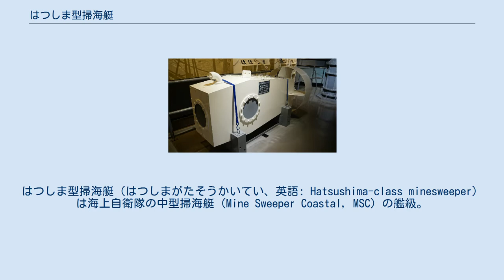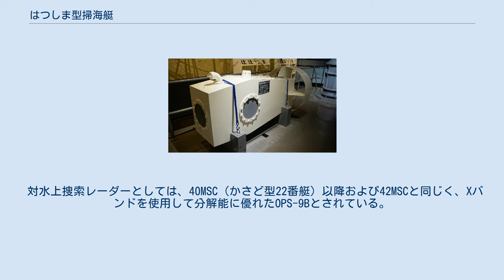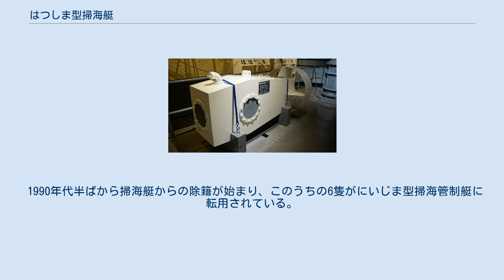はつしま型掃海艇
はつしま型掃海艇（はつしまがたそうかいてい、英語: Hatsushima-class minesweeper）は海上自衛隊の中型掃海艇（Mine Sweeper Coastal, MSC）の艦級。
 海自で初めて自走式の機雷処分具を搭載した掃海艇であり、4次防末期から61中期防にかけて、合計で23隻が建造された。
 海上自衛隊では、第3次防衛力整備計画で整備したたかみ型掃海艇（42MSC）において、イギリスのASDIC 193型およびその技術を導入したZQS-2 機雷探知機を搭載して、機雷掃討能力を導入した。
しかし同型をはじめとする機雷掃討技術導入直後の掃海艇においては、いずれも機雷処分は水中処分員に依存しており、危険が大きかった。
 このことから、遠隔操縦による自走式・前駆式の機雷処分具によって、機雷掃討の危険性を低減することが求められるようになった。
これに応じて、第4次防衛力整備計画における中型掃海艇は、掃討能力のさらなる向上を図ることとなり、これによって建造されたのが本型である。
 本型は、昭和50年度計画から同62年度計画までの13年間にわたって23隻という多数が建造されているが、順次に改正を受けており、17隻の原型（50MSC）、4隻の改1型（60MSC）、2隻の改2型（62MSC）がある。
 設計は、基本的には42MSCのものに基づいて、機雷処分具の搭載・運用や、上部構造物拡大（煙突の設置など）に伴う風圧側面積の増大・重心上昇に対応して拡張したものとなっており、基準排水量にして60トンの大型化となっている。
また62MSCではさらに50トン大型化しており、科員居住区のベッドを2段式に変更するなど居住性改善が図られている。
使用樹種は下記のとおりで、42MSCと同一である。
 また環境保全の観点から、従来の舷側排気にかえて煙突が設けられているが、この煙突と燃料タンクはガラス繊維強化プラスチック（GFRP）製とされている。
 主機関は、当初は42MSCと同じ三菱製2サイクル12気筒の12ZC15/20型であったが、60MSC以降では4サイクル6気筒の6NMU-TA-Iに変更された。
これは、同社のSU系列ディーゼル（S6U）を非磁性化して技術研究本部が1980年から1983年にかけて開発したもので、重量・全長は12ZC15/20より大きいが、部品数の大幅減少に伴い、信頼性・耐久性・整備性の向上および燃費低減が図られており、のちの自衛隊ペルシャ湾派遣において真価を発揮した。
 掃海発電機は、当初は42MSCと同じ10ZC15/20-II型2基であったが、60MSC以降では主機と同様に6NMU-TK-II型1基に変更されている。
また主発電機は、当初は80kW×3基であったが、62MSC以降では200kW×2基とされている。
 海上自衛隊呉史料館には下記のはつしま型掃海艇の掃討・掃海装備が展示されている。
 機雷探知機としては、42MSCと同じくZQS-2 機雷探知機が搭載された。
これはイギリス・プレッシー社のASDIC 193型を参考に技術研究本部が開発したもので、機雷探知用として100キロヘルツ、機雷類別用として300キロヘルツを使用することで、目標を探知すると共に確実に機雷と類別できるようになっていた。
 対水上捜索レーダーとしては、40MSC（かさど型22番艇）以降および42MSCと同じく、Xバンドを使用して分解能に優れたOPS-9Bとされている。
 75式機雷処分具S-4 上記の通り、本型では新開発の75式機雷処分具S-4が搭載される。
これは沈底機雷の掃討を行う有線式の遠隔操作無人探査機（ROV）であり、技術研究本部によって、1968年から1972年にかけて開発された。
 円盤型の機体の後方には2基の可変方向式スラスターを有しており、また機雷処分用として、下面の弾倉に処分爆雷2型を収容でき、これを海底の機雷に向けて投下して破壊する。
 71式音響掃海具S-2 なお機雷処分用として、当初はエリコン20mm単装機銃を搭載していたが、53MSC以降ではJM61-M 20mm多銃身機銃に変更された。
また掃海具の揚降用としては艇尾右舷に掃海用クレーンを有するが、60MSC以降では新しい中折式のものが用いられている。
 1990年代半ばから掃海艇からの除籍が始まり、このうちの6隻がにいじま型掃海管制艇に転用されている。